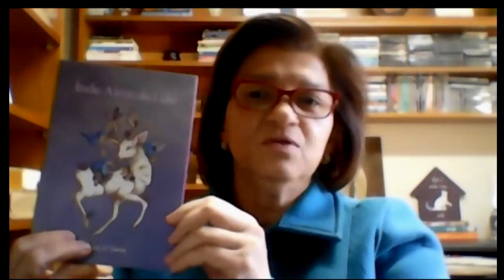O QUÊ SENTEM AS PESSOAS QUANDO PENSAM EM VOCÊ? | Psicoevangelizando (24/08/2020)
Quais sentimentos está despertando? A psicóloga Deusa Samú traz a carta de Paulo aos Filipenses para refletir sobre o que despertamos  nas pessoas. Acompanhe, mediação de Guiomar Sant´Anna.